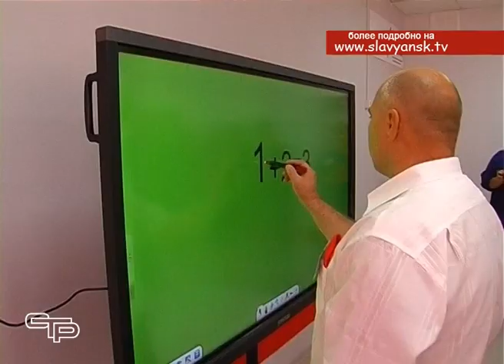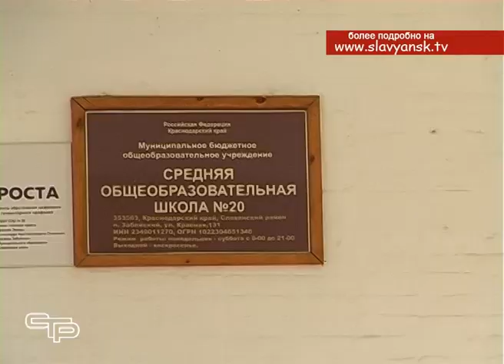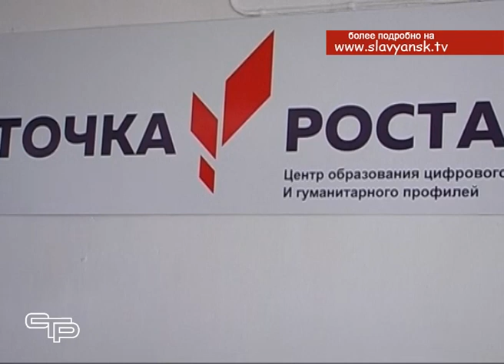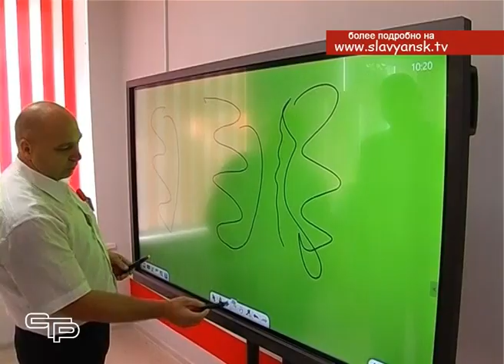«Точка роста»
В рамках национального проекта «Образование» в Краснодарском крае проходит реализация мероприятий проекта «Современная школа», разработанного на период до 2024 года. Для участия в проекте на Кубани определены 153 школы, в их числе три - в Славянском районе. Это школы: № 20 пос. Забойского, № 25 ст. Анастасиевской и № 29 ст. Петровской, на базе которых созданы Центры образования цифрового и гуманитарного профилей «Точка роста». Что изменится с приходом цифровых технологий в отдаленные сельские школы, смотрите в первом материале выпуска